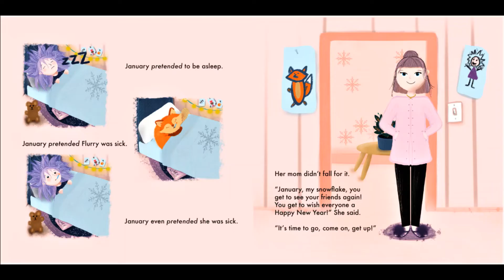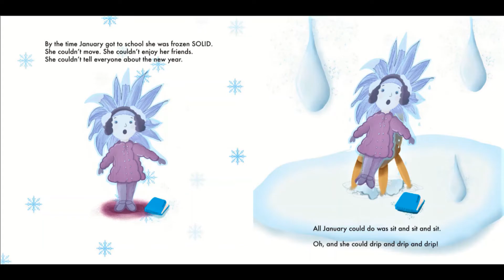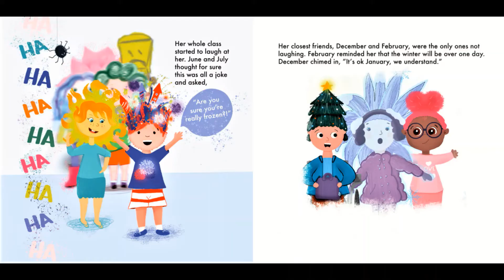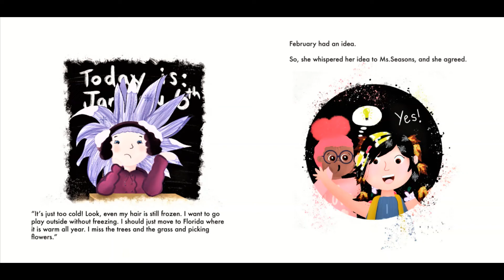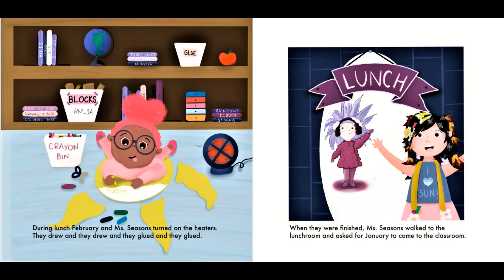❄️ Book Read Aloud for Kids Meet January Happy New Year Winter Story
Hello Super Readers!🚀 I'm Miss Carrie.
📖Welcome to today's read aloud kids book adventure!
January loves to be cozy and warm and play with her new toys. Finally, the day comes when winter break is almost over. She does not like the cold, but she wants to wish her friends a Happy New Year! Will she make it to school? January finds herself feeling blue, but with the help of friends, that feeling fades away.

Read Aloud Book for Children: Meet January
Written By: April Martin (author)

With permission from the author April Martin. and sign up for her newsletter. Be the first to now when each new book is released and she also offers signed copies of her books.

Purchase your very own copy of this book